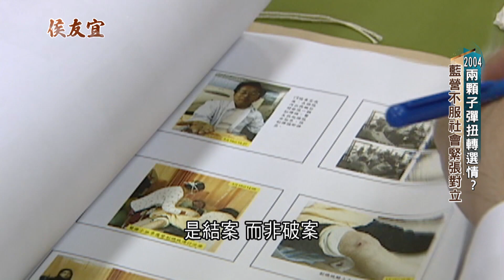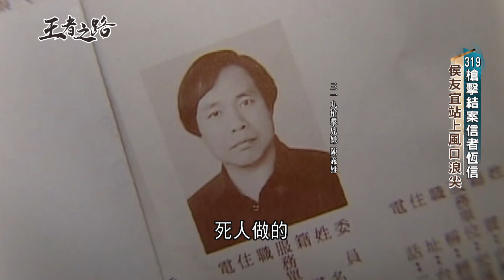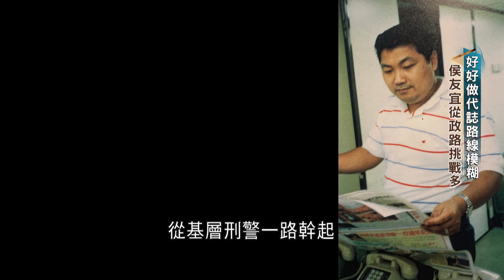兩顆子彈成侯友宜人生轉捩點? 319槍擊案草草結案成風口浪尖 警察生涯官運亨通 獲時任總統陳水扁賞識 成史上最年輕警政署長｜【導讀台灣】20231020｜三立新聞台